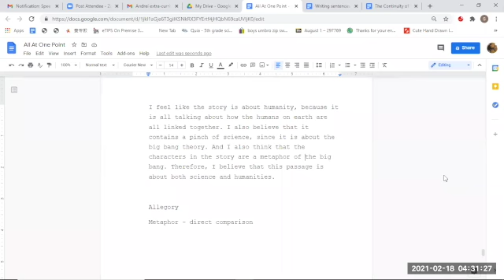Master Reading and Writing - Level 1, Taught by Ms. Pont - Haddee.com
Mastering reading and writing is integral to academic success. Haddee.com helps your child reach their full academic potential with our online classes, including "Master Reading and Writing - Level 1, " taught by Ms. Pont. Ms. Pont uses proven reading strategies to increase student comprehension, and she also teaches students how to improve their writing skills.

About the Teacher:
Ms. Pont is a writing teacher and a college counselor. In addition to teaching writing courses at all levels, she has visited hundreds of universities around the world and has experienced much success guiding students through the college preparation and application process. She coaches students to achieve at the highest levels throughout their high school careers and helps prepare applications that allow students to stand out from their peers. Assisting students in writing authentic and compelling college essays is her specialty. In the past three years, she has helped students earn admission to Harvard University, Yale University, Stanford University, Princeton University, the Massachusetts Institute of Technology, and Williams College, among other prestigious schools.

Ms. Pont received her BA in English from the University of North Carolina-Chapel Hill and her MFA in creative writing from Penn State University. She has taught AP English Language and Composition as well as AP English Literature and Composition; she has coached students on the verbal portions of the ACT and the SAT. Certified to teach ESOL, she has worked with international students from all over the world.

Ms. Pont has made a career of helping students meet their educational goals. She sets high standards for her students, and she finds the means for the students to meet those standards. Along the way, she does everything in her power to ensure that the students become self-aware and confident.

Course name: Mastering Reading and Writing, I and II by Ms. Pont

Grade: G5 - G9

Level Placement: Ms. Pont will review your writing sample to place you in Level 1 or Level 2

OVERVIEW:

The goal of the course is to develop mastery in reading the most difficult English-language literature and in writing about it with eloquence and clarity. These two courses will allow students to study the English language closely, on a pathway to mastery of reading and writing. Students will read a variety of English-language texts - fiction, nonfiction, and poetry - and do close-reading analysis of those texts. They will examine plot, theme, character, tone, word usage, logical construction, inference, and audience consideration. After focused class discussion, students will write about their readings, commencing with paragraph-long responses, in which students craft topic sentences, learn to employ direct evidence in the form of quotations, and develop confidence as well as competence in their own logic. At the end of the second level, students will write a full, five-paragraph essay like those expected of students in US high schools, and they will be asked to think on an AP level.

SYLLABUS:
Reading
Students will read in class and for homework. Here is a sampling of the authors they will read:
Heinrich Boll, John Cheever, Ernest Hemingway, Langston Hughes, William Shakespeare, and more!

Writing
In the first level, students will focus on sentences and paragraphs, zeroing in on sentence-to-sentence connections and the development of sophisticated ideas. In the second level, students will learn to develop a full essay, establishing a broad thesis and fleshing out analysis through multiple paragraphs.

Grammar
In both the first and the second level, students will learn and then reinforce the fundamentals of English grammar, mechanics, and punctuation. Note: these grammatical concepts will also apply to the ACT and SAT tests.

OUTCOMES:
In Level I, students will gain mastery of:

Sentence structure
Paragraph structure
Analysis
Increase SAT / ACT scores
Critical reading of a text-ability to assess and articulate theme and underlying meaning
In Level II, students will gain mastery of:

Articulating higher-level thinning
Establishing a thesis
Developing a full argument
Preparation for AP English + increase SAT / ACT scores
Critical Reading of an AP-Level text
Level 1 Class time for North American Students. **Every Monday **

Session 1: March 15th, 7pm EST / 4pm PST
Session 2: March 22th 7pm EST / 4pm PST
Session 3: March 29th 7pm EST / 4pm PST
Session 4: April 5th, 7pm EST / 4pm PST
Session 5: April 12th. 7pm EST / 4pm PST
Session 6: April 19th. 7pm EST / 4pm PST
Session 7: April 26th. 7pm EST / 4pm PST
Session 8: May 3th. 7pm EST / 4pm PST

Payment: USD $320 1